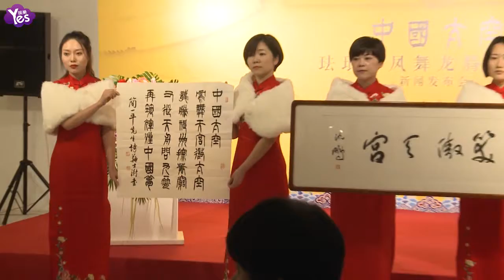【3年前】航天迎甲子譜寫盛世“中國太空瓶”載譽而生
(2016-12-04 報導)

12曰3日，與中國航天任務緊密結合、象徵中國當代瓷器藝術與時俱進的劃時代藝術臻品 “中國太空瓶”終于在北京山水美術館揭開了神秘面紗…